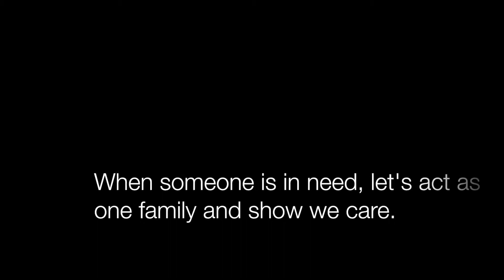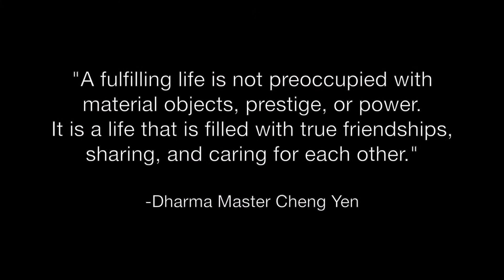One Family (Sign Language Performance) - UCSD Tzu Ching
One Family (一家人)
Translation: Dharma as Water Team, Tzu Chi USA
Sign Language: Reference to One Family's Chinese Version

Please refer to description box for English lyrics :)

Lyrics:
I feel happy when you laugh cheerfully
And when you are crying, I hurt even more deeply
For my dreams to come true, I will need your company
Your love makes my courage grow strong within me

Because we are one family
We’re together, so grateful you’re with me
We’re together, and share lives joyfully
(x2)

~instrumental break~

(x3)

☆ Choreographed with emphasis on ease of learning and compatibility with tempo; not a complete sign language transcription, not every word is signed.

☆ The signs in this song are modeled after a pre-existing Chinese version performed by Tzu Chi volunteers, but a few signs have been adjusted using sign vocabulary from American Sign Language (ASL).

Tzu Chi is an international nonprofit humanitarian organization with four major missions: charity, medicine, education, and humanistic culture.